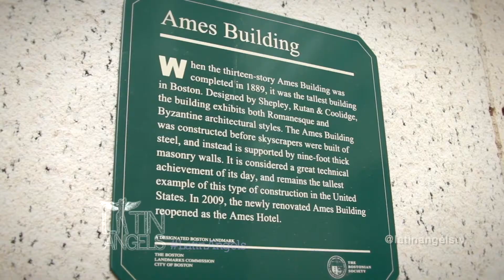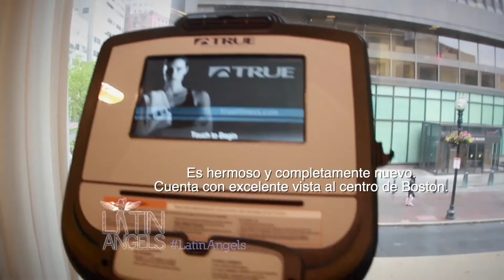Ames Boston Hotel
Hosts: Fiorella Vlank
             Laura Kantillo